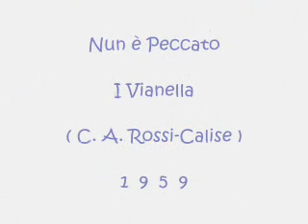Nun è Peccato - I Vianella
C.A.Rossi - Calise 1959